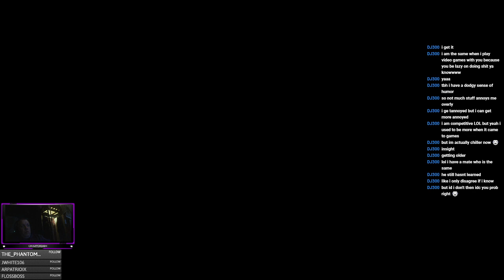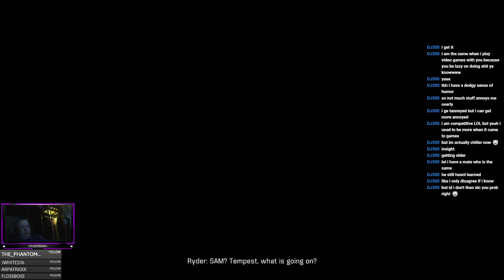Episode 157 - Meridian: The Way Home